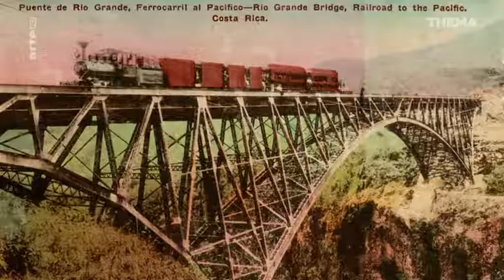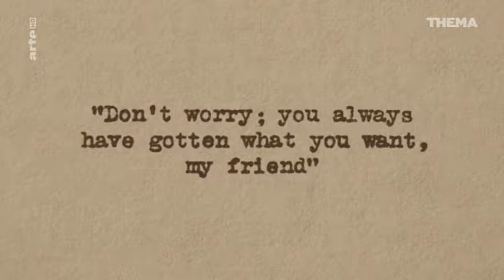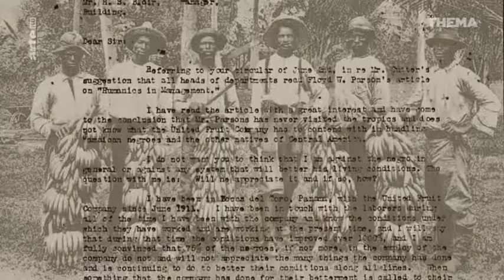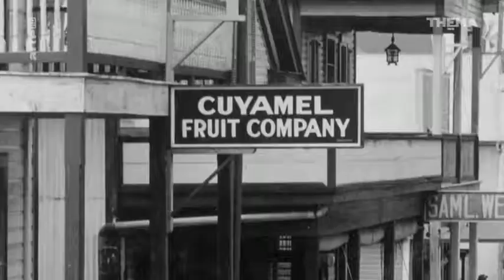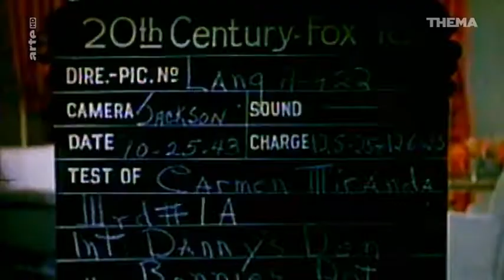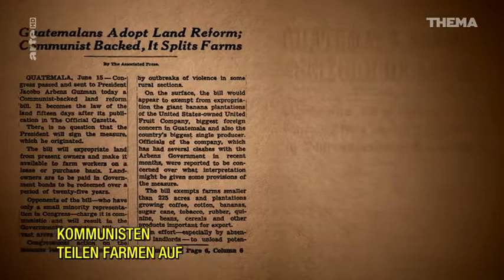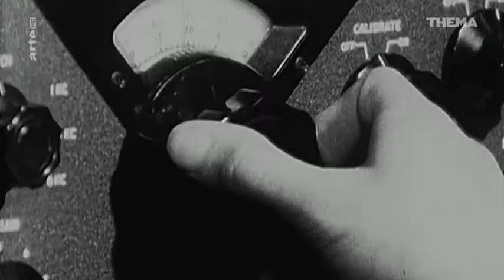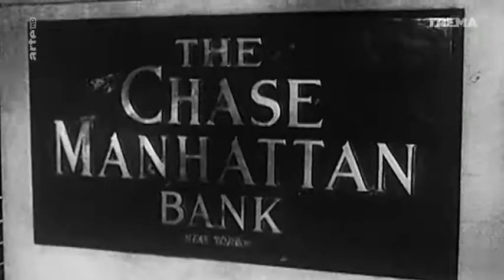# Über Bananen und Republiken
Wie wurde die Banane zum weltweiten Exportprodukt und die United Fruit Company – heute als "Chiquita" bekannt – zu einem multinationalen Imperium, das mittelamerikanische Nationen zu "Bananenrepubliken" degradierte und mit Monokulturen hektarweise Landstriche zerstörte? Ein Fallbeispiel des globalisierten Kapitalismus.